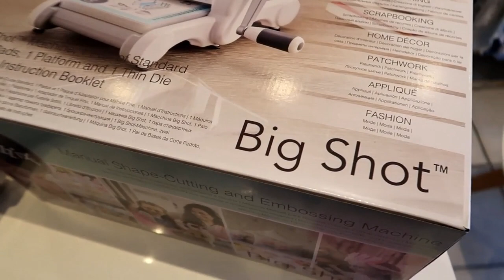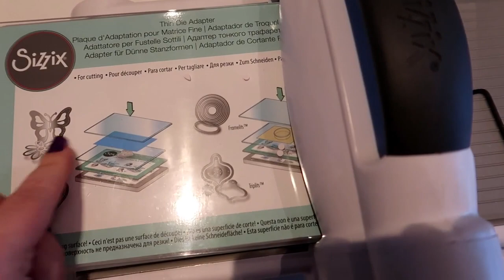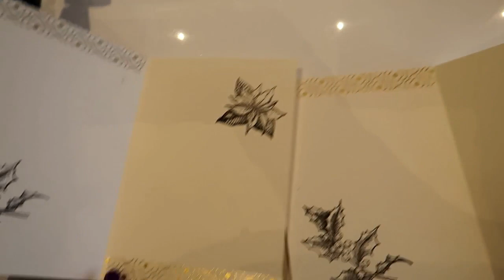♥ VLOG♥ C'EST ENCORE NOEL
machine big shot

✘ BON PLAN ✘

●IGRAAL : Avec mon lien, bénéficiez  de 5€ dès votre inscription :
5€ dès votre inscription

✘ LES VENTES PRIVEES ✘ CODE PARRAINAGE
●BEAUTE PRIVEE:
●Chez Feelunique -15 % sur votre première commande avec mon lien de parrainage

● S N A P C H A T →valbeauty91

(**) Produit reçu gratuitement (cela ne change en rien mon avis sur le produit en question!)